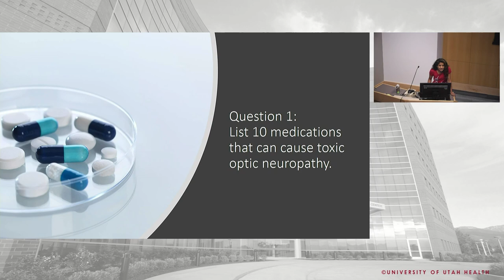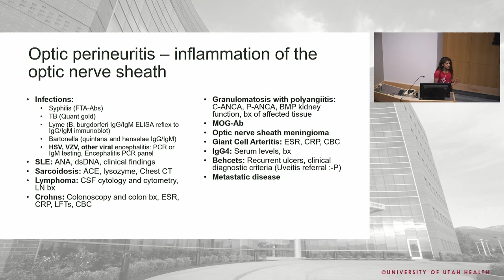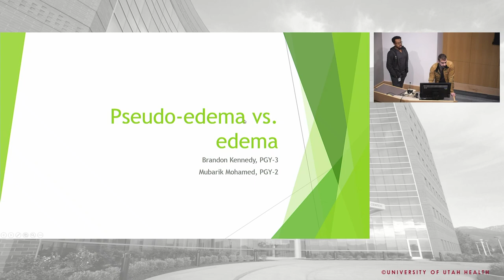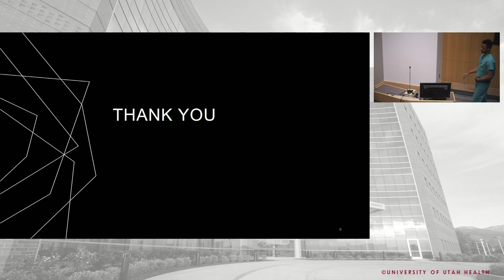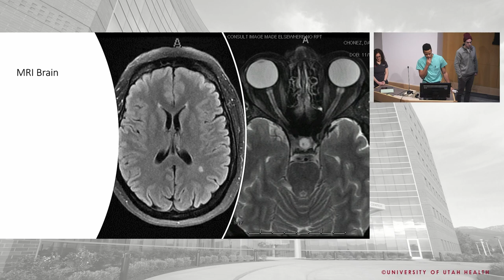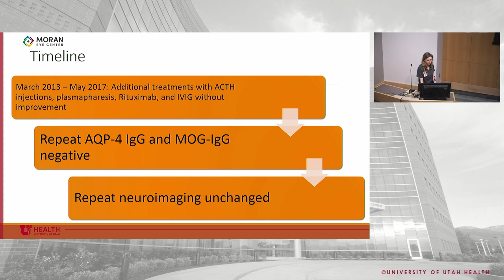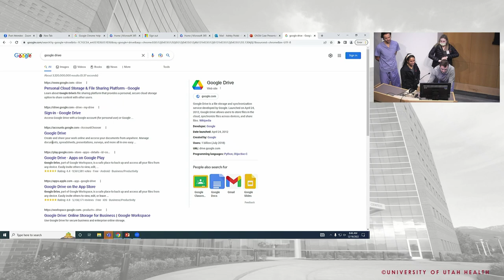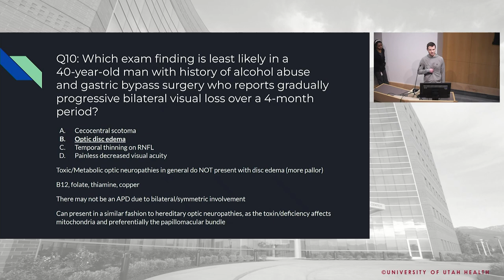Papilledema & Optic Neuropathies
Title: Papilledema & Optic Neuropathies
Author: Kathleen Digre, MD
Date: 12/16/2022